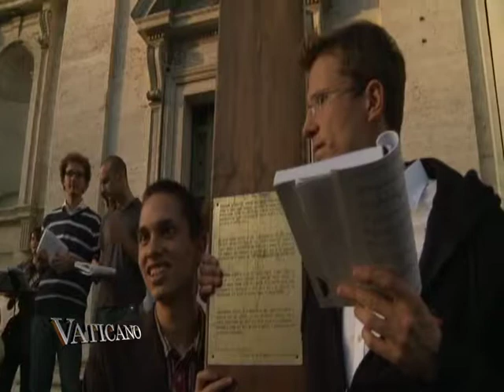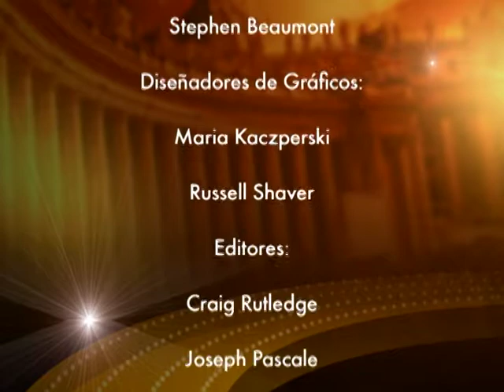Llevando la evangelización a las calles de Roma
En el Vaticano los viernes al medio día se puede encontrar una rara visión de Roma. La evangelización de la calle. En el corazón del mundo católico, donde iglesias monumentales a menudo hablan, estos chicos se reúnen bajo la Cruz de la Jornada Mundial de la Juventud para dar testimonio de Cristo. De las multitudes que pasan, mucha gente se detiene, de jóvenes y viejas generaciones. Y cuando termina, todos son invitados a seguir la cruz hasta el Centro San Lorenzo para la misa. Llenan la capilla, algunos son regulares, pero muchos son literalmente traídos de la calle. Fueron afortunados en esta ocasión particular de ser guiados en la oración por el Maestro de Ceremonias del Papa, Mons. Guido Marini. Meditó sobre la relación del hombre con los santos.